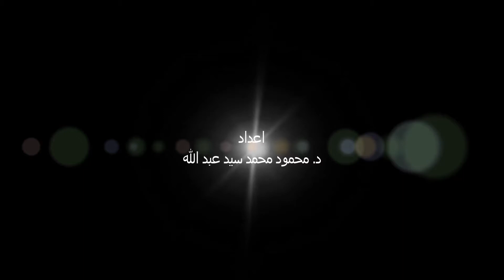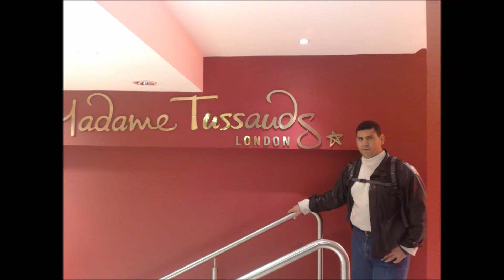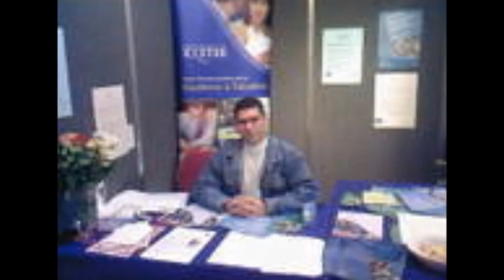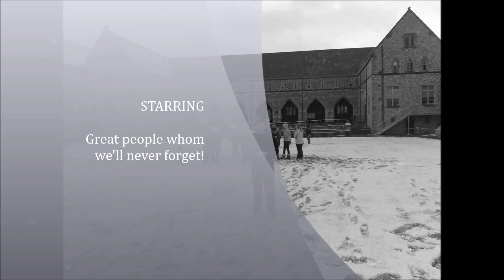Dreaming: Bahlam wafatah enaya بحلم وافتح عينيه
This is a personal video of some pics shot in both Egypt and England accompanied with my favourite dreamy song: Ba7lam wafattah enaya by Hanan Madi & Ali Elhaggar